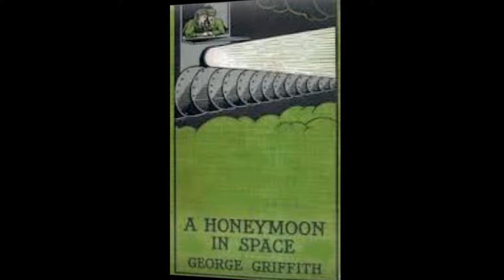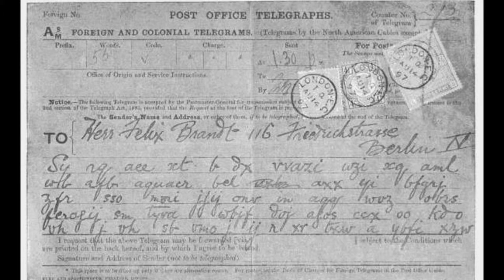The Art of Victorian and Edwardian SF. One. Books by George Griffith and William Le Queux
A Honeymoon in Space (1901)

By George Griffith
Illustrated by Stanley Wood and Harold Piffard

The Angel of the Revolution: A Tale of the Coming Terror (1893)

By George Griffith
Illustrated by Fred T. Jane

The Great War in England in 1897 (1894)

By William Le Queux
Illustrated by Captain Cyril Field, R.M.L.I. and T.S.C. Crowther